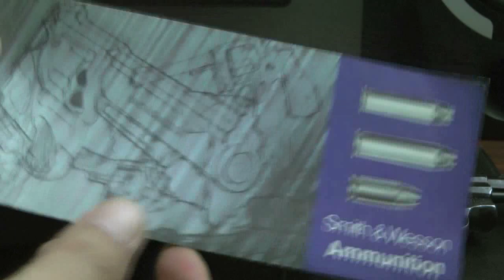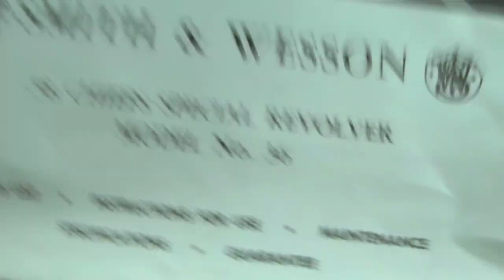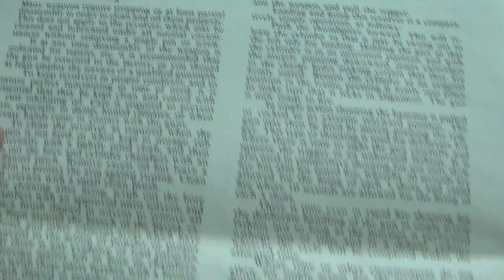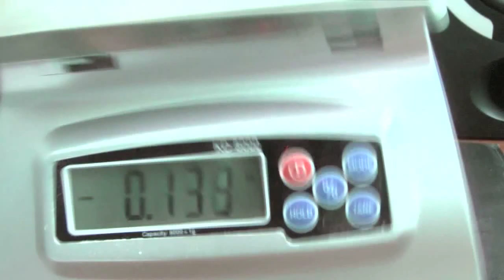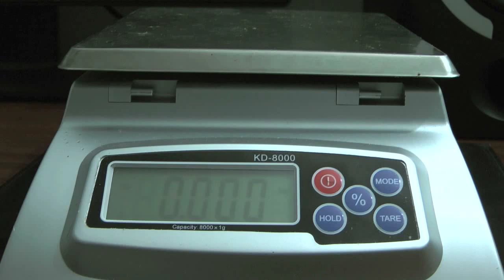S&W Model 36 実銃レビュー Part 1